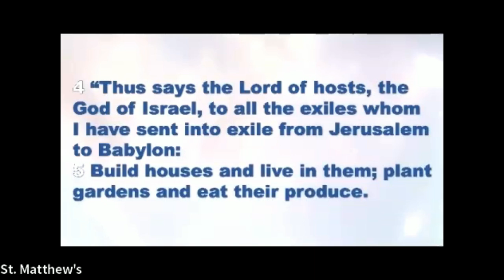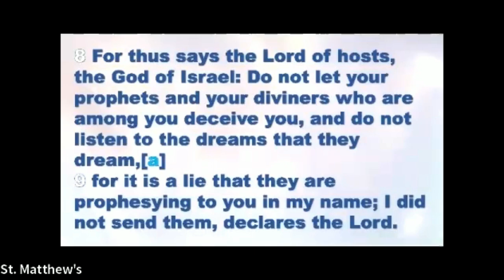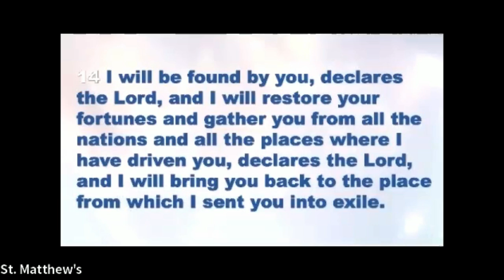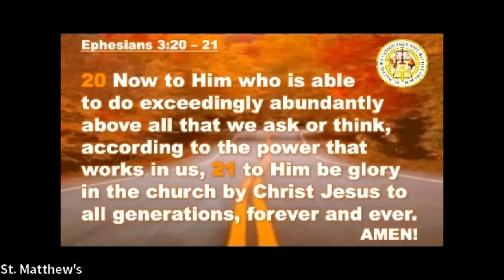Sunday, November 10, 2024. "When Good People Get Bad News." Pastor Kevin C. Hardy